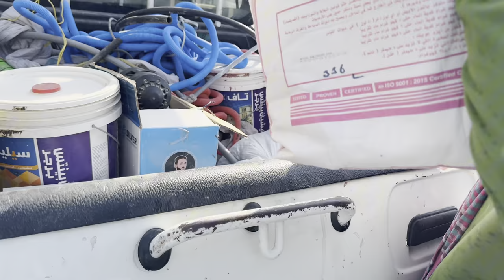Mera aaj ka kam || my maintenance work life in Bahrain .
Mera aaj ka kam,   my maintenance work life in Bahrain,  Bahrain me kam kesa hai, bahrain me kitne dinar kama sakty hain,  Pakistani Bahrain mein kya karty hain,